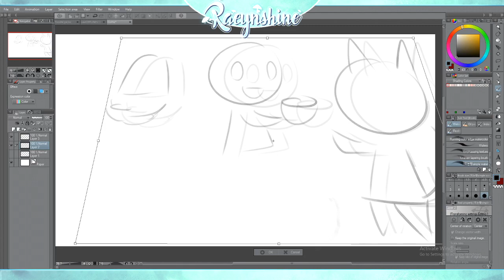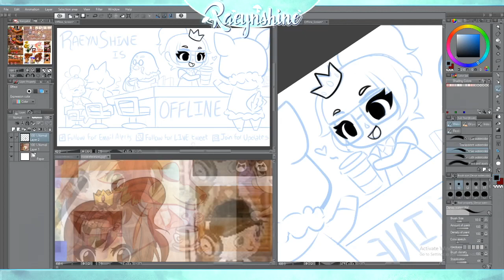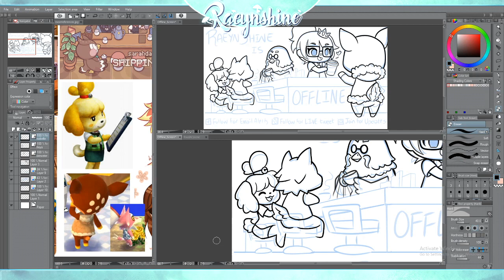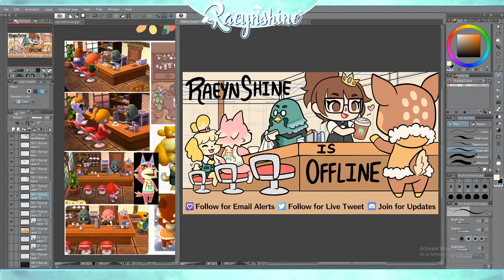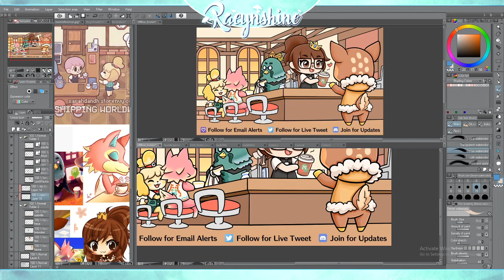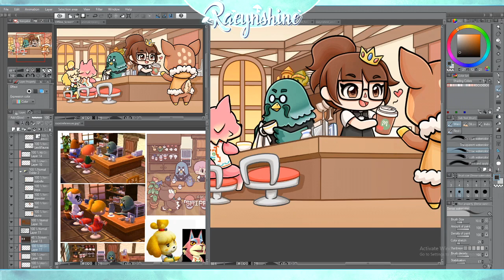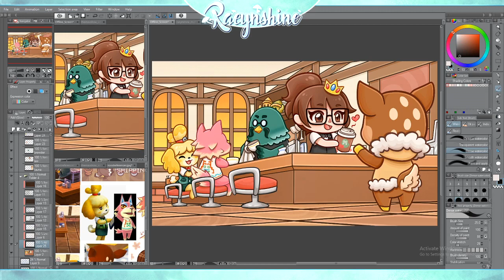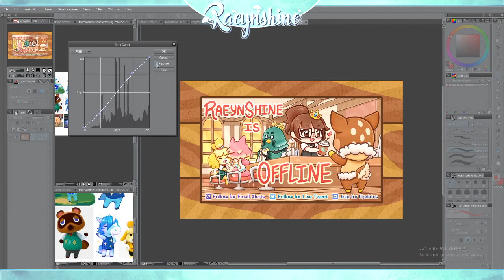RaeynShine's Roost Illustration ~ Art by RaeynShine ~ Time Lapse / 64x Speed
I made this illustration for myself back in March of 2020 in celebration of AnimalCrossing New Horizons coming out! I wanted to re-design my Twitch channel to be AC themed. ^-^ Sadly there still isn't a café or Brewster in New Horizons, but I haven't given up hope. The Roost was my favorite part about New Leaf! ☕

NOTICE: All artworks pictured belong to the artist and client who commissioned the piece. Art found online is not free to use or copy. Please do not use/trace/copy/claim/sell any artwork unless given permission by the artist!

PS- RaeynShine is still very new to YouTube. My videos are low-quality right now because I have dozens to upload. Hope you enjoy them anyway. =)

I'm bad at social media, so I may not notice comments right away.
You'd do better finding me on Twitter, Twitch, or Discord!
Discord ID: raeynshine # 0529

CREDITS:
✿ Drawing Tablet: Wacom Cintiq 22HD
✿ Drawing Program: Clip Studio Paint (Highly Recommend!)
✿ Art and Shoddy Editing by Me lol
✿ RaeynShine Overlay Graphic by StudioVulcan!
✿ Note: I tend to put references on the left side of my workspace. If you see art there that doesn't look like my typical style, it's likely a reference I did not draw.

Thanks for checking out my channel / videos! Hope you have a great day. ^w^